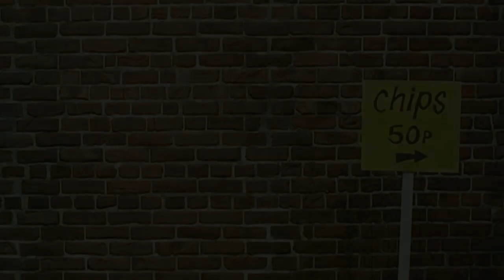Jambom chips (short)